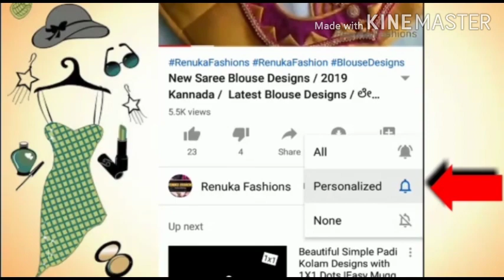Easy blouse back neck Designs | Cutting and Stitching | in Kannada